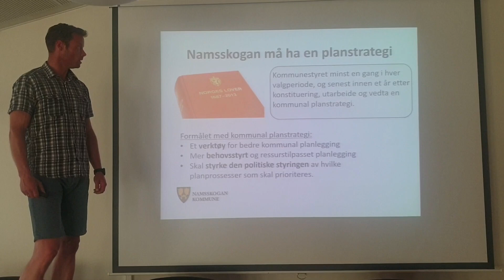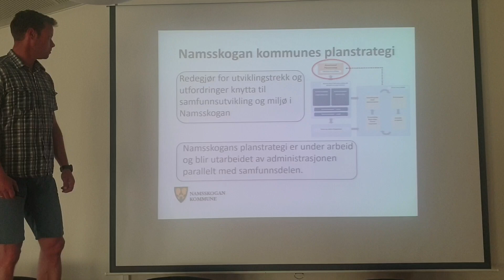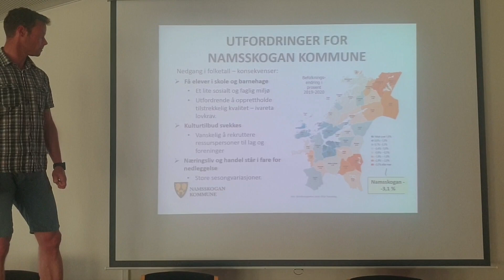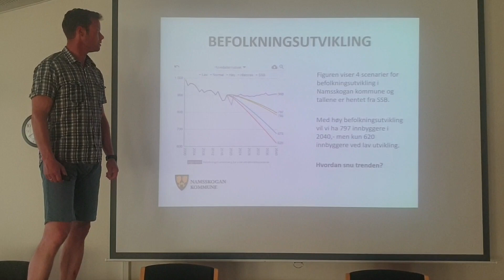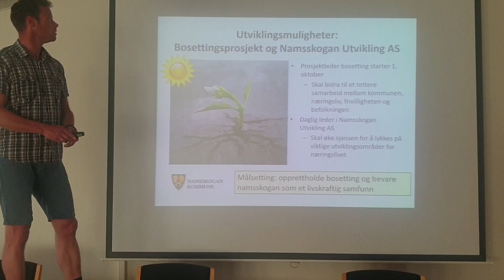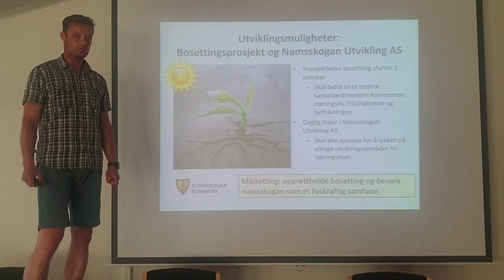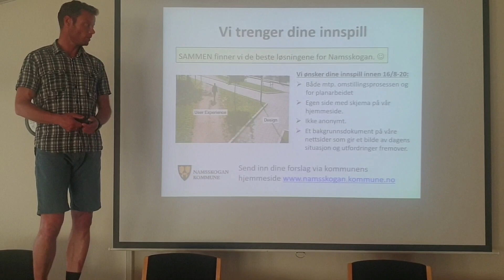Kommuneplanens samfunnsdel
Gi innspill